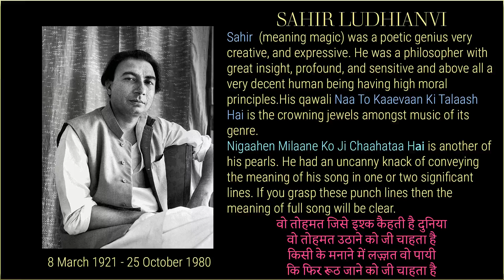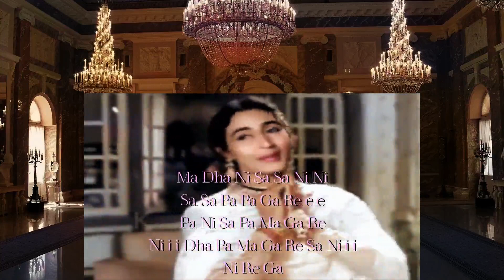193 Nigahen Milaane Ko Ji Chaahataa Hai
NUTAN

A very talented and gifted actress who played emotive roles in films like Seema, Sujaataa and Bandini. She was a devoted wife in Bandini, Khandan and Saraswatichandra. She played a romantic role opposite Dev Anand in Paying Guest and Tere Ghar Ke Saamne and with Raj Kapoor in Anadi, Chalia and Dil Hi To Hai which was a hilarious movie .
She had a natural flair for singing and could have become a gifted playback singer.
In this qawali she has displayed her full talent with synchronous lip singing matching her dance which flows along with the rhythm of the song.

SAHIR LUDHIANVI

Sahir  (meaning magic) was a poetic genius very creative, and expressive. He was a philosopher with great insight, profound, and sensitive and above all a very decent human being having high moral principles.His qawali 'Naa To Kaaevaan Ki Talaash Hai' is the crowning jewels amongst music of its genre.

'Nigaahen Milaane Ko Ji Chaahataa Hai' is another of his pearls. He had an uncanny knack of conveying the meaning of his song in one or two significant lines. If you grasp these punch lines then the meaning of full song will be clear.
वो तोहमत जिसे इश्क कैहती है दुनिया
वो तोहमत उठाने को जी चाहता है

किसी के मनाने में लज़्ज़त वो पायी
कि फिर रूठ जाने को जी चाहता है

Film: Dil Hi To Hai (1963)
Star Cast: Raj Kapoor, Nutan, Pran, Nazir Hussein
Singer: Asha Bhosle